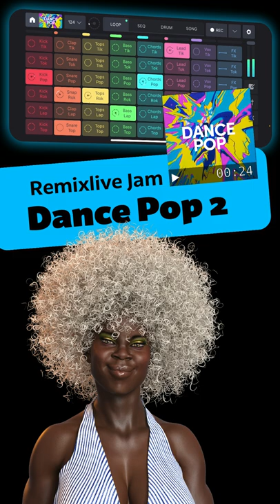Dance Beats Inspired by Pop Hits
I use sample pack "Dance Pop: Dance beats inspired by pop hits" from Remixlive to jam on the iPhone. The song is in Fm, 124 bpm, 45 sec.

The "Easy Groophz" approach allows you to produce your own music with ease. This is one of the examples that shows what can be done with easy to use but powerful tools like Remixlive on your iPhone. This also works with an Android phone, corresponding pads or on the Mac and PC.

There's a count down of 45 seconds shown in the video so that you can use it in video calls for a break or to relax in the home office for this time.